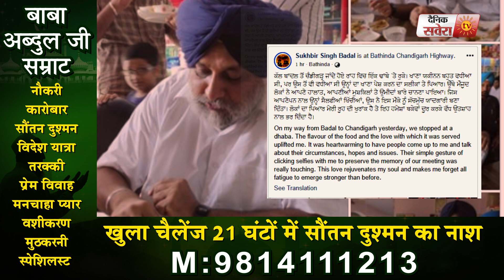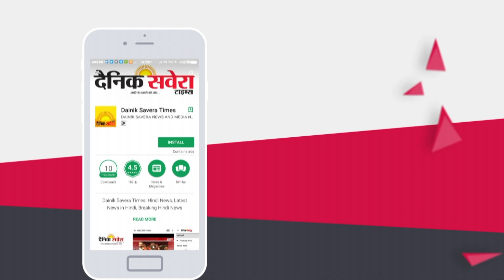जब Sukhbir Badal ने ढाबे पर किया Lunch और करवाई लोगों के साथ Selfie